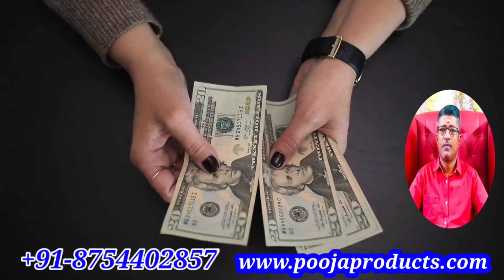பர்சில் பணம் பெருக இதை வைங்க | WALLET MONEY RITUAL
பணம் பெருக, செல்வம் சேர, பணம் வர, பணம் சேர நம்முடைய பர்சில் வைக்க வேண்டிய பொருளை  எப்படி பிரயோகம் செய்வது என்பது பற்றி விளக்கியுள்ளார் தாந்த்ரீக ஜோதிடர் ஸ்ரீகுரு.வாமனன் சேஷாத்ரி

Thanks to : Video by Karolina Grabowska from Pexels